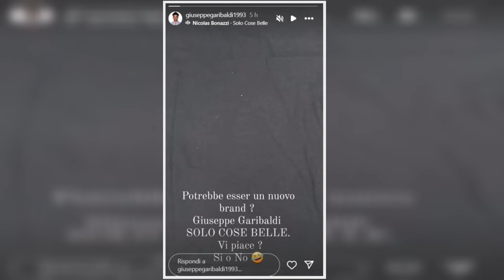“Ho un bellissimo annuncio da farvi”. Garibaldi, svolta dopo il Grande Fratello: mostra tutto ai fan